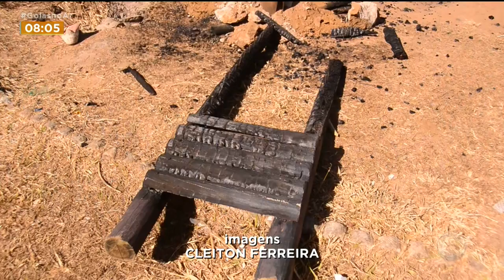VANDALISMO: VÂNDALOS QUEIMAM ÁREA DE LAZER DE PRAÇA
EM APARECIDA, VÂNDALOS QUEIMARAM ÁREA DE LAZER EM UMA PRAÇA QUE HAVIA SIDO REVITALIZADA HÁ MENOS DE SEMANA. UM PREJUÍZO É DE 40 MIL REAIS. AGORA, TODO O SERVIÇO TERÁ QUE SER FEITO PELA PREFEITURA.